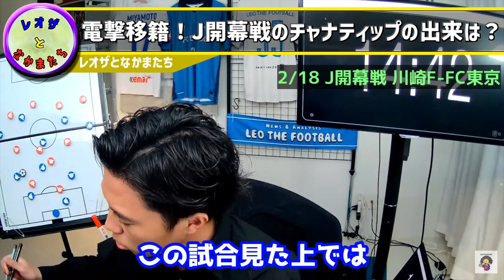【川崎F】開幕戦のチャナティップどうだった？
Leo the football TVさんを中心にバードフミヤさん、ちゃまさんなどのチャンネルを取り上げてまいります。
サッカーに興味ないライト層の方にもレオさんたちのチャンネルに興味を持っていただいたり、サッカーやお笑いへの関心に繋がればいいなという思いで開設しました。
人生の参考にしていただいたり、笑っていただいて明日への活力となれば幸いです。

・その他、追加予定

※許可を頂いた上で切り抜いております。

-お知らせ-
レオさんと一緒に分析したり、動画を作ったり、色んなことを直接話してみたいという方🙋‍♀️

※当チャンネルはLeo the football TVさんと契約の元、運営しております。